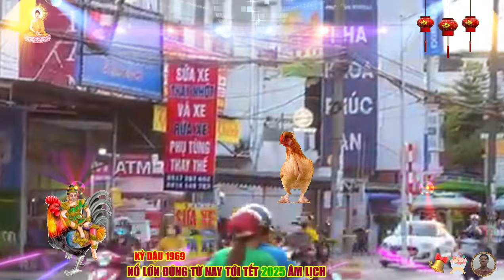🔴Đúng 3 Tháng cuối năm 2024, KỶ DẬU 1969 Lộc Thần Tài, ẴM TIỀN TỶ TRẢ SẠCH NỢ CỰC GIÀU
tuổi kỷ dậu được số an bình, cuộc đời no đủ, về sau giàu có. khi không gặp vận thì họ vẫn đủ ăn, đủ mặc khỏi lo đói rách. người này được hư không tàng bồ tát ban trí tuệ nên thông minh, lanh lợi, họ cứng cỏi, nhưng không khiêm tốn lắm. tâm trí họ luôn bận bịu, lo tính đủ đường. tuổi kỷ dậu có số kinh doanh làm giàu, cuộc đời họ phải thay nhà, đổi đất vài ba lần. người có tinh thần tự lập. họ không nhờ vả mẹ cha. một mình lo liệu mọi việc êm thấm đâu vào đấy.
người tuổi kỷ dậu có hậu vận khá, nếu sống từ thiện thì hưởng thọ lâu dài. tuổi kỷ dậu tài năng mưu lược tự thân xử lý vấn đề êm thấm. cuộc sống người này hay phải cạnh tranh, nên thâm tâm không được thư thái. người này không thích người mồm mép, họ thường giúp đỡ bạn bè, nhưng bạn bè của họ không có hậu, hay phản bội tranh giành, đấu đá lẫn nhau.